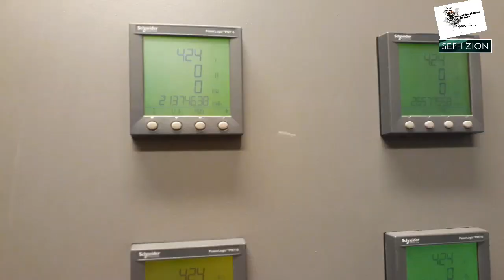Circuit Breakers RCCB | MCB | MCCB | 3-PHASE Relay | Terminal Block | Jul012019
This video aims to Help Students improved their knowledge in Electrical Technology/Engineering in the field. This is a quick tour in an industrial Panel.